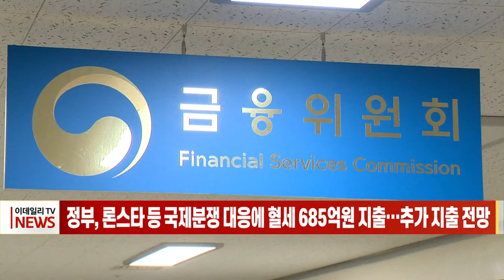정부, 론스타 등 국제분쟁 대응에 혈세 685억원 지출… 추가 지출 전망 (20221005)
한국 정부를 상대로 제기된 10건의 국제투자분쟁 해결절차(ISDS)에 대응하기 위해 정부가 약 685억원의 예산을 쓴 것으로 나타났습니다.

오늘 국회 정무위원회 소속 더불어민주당 소병철 의원이 법무부와 금융위원회, 국세청으로부터 제출받은 자료에 따르면, 정부는 2013년 이후 ISDS 대응을 위해 총 684억7천500만원을 지출했습니다.

대응을 위해 가장 많은 돈이 지출된 사건은 론스타 건이었습니다.

ISDS 대응 관련한 정부의 재정지출은 앞으로도 계속 늘어날 전망입니다.

현재까지 한국 정부를 상대로 제기된 ISDS는 총 10건이며, 이중 우리 정부를 상대로 최초로 제기된 ISDS 사건인 론스타 사건을 포함해 4건은 종료됐고, 6건은 아직 진행 중에 있습니다.